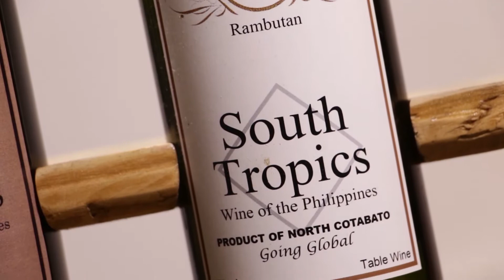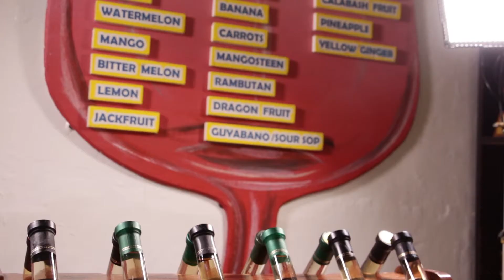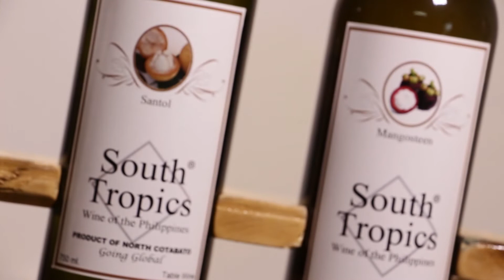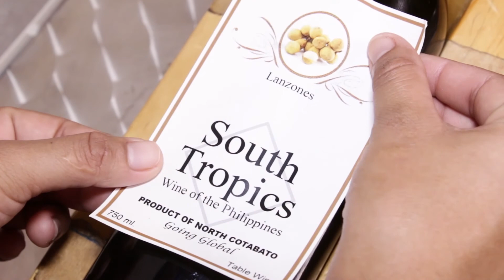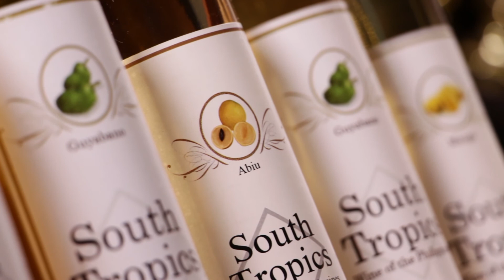OA AKO Telemag #66 Fruits to Wine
South Tropics, Dir Luz Taposok, Prof Omer Taposok, Kabakan North Cotabato